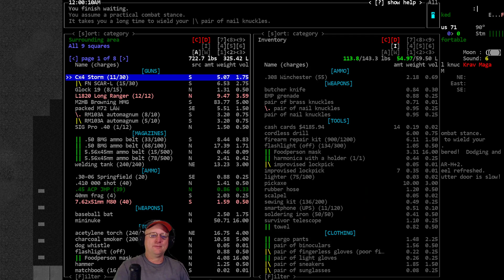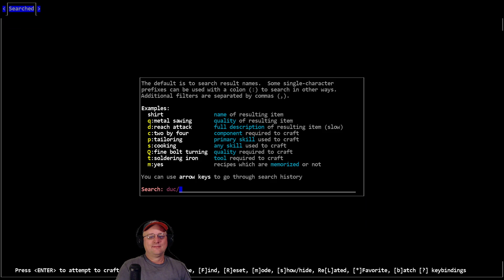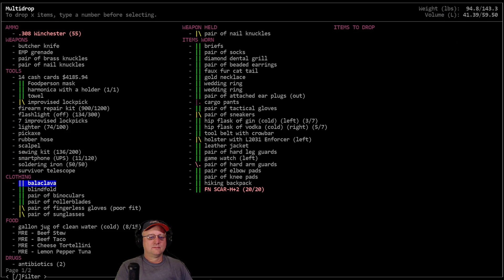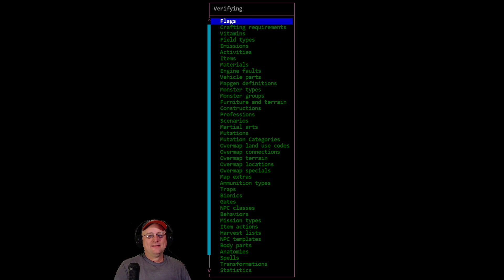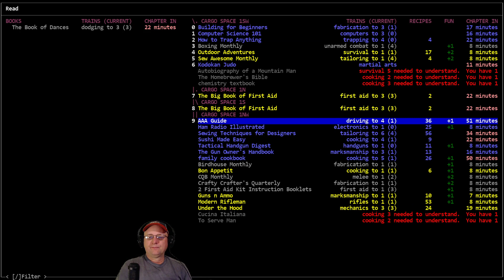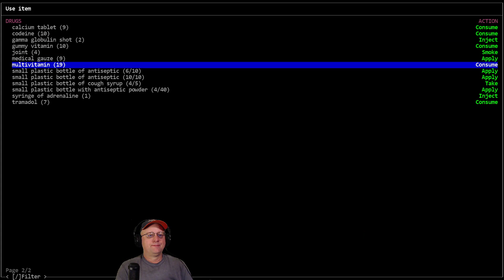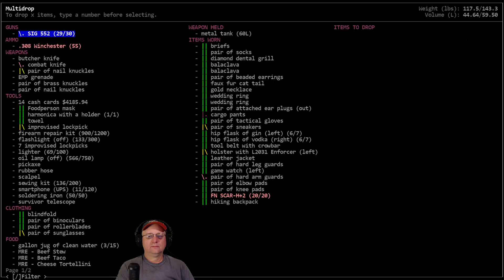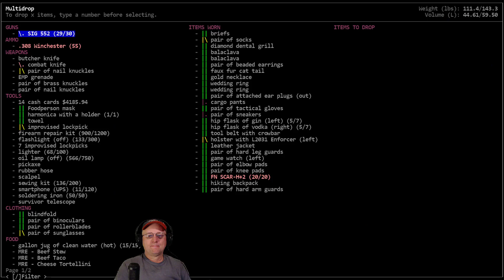Lets Play / Cataclysm DDA / Delicatessen / S01-E18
'Delicatessen' - Vormithrax plays a Psychopathic Gourmand Cannibal FoodPerson and wanders the Cataclysm searching for Long Pig.

World settings of note: Exp. Build #9912, City Size: 8, City Spacing: 4, Zombie Spawn Rate: 2.0, Item Spawn: 0.5, NPC Spawn Rate: 5.0, Monster Evolution: 2, Initial Day: 0, spawn Delay: 35, Wanderspawn: True, Z-Levels= False, Static NPC = True, Random NPC = True, Graphic Tileset: MSX++Dead_People, Soundpack: 2ch Soundpack (for game sound effects), Music from Co.Ag Soundpack.